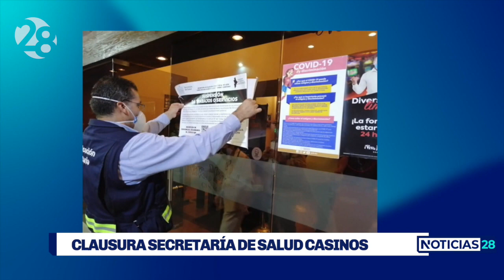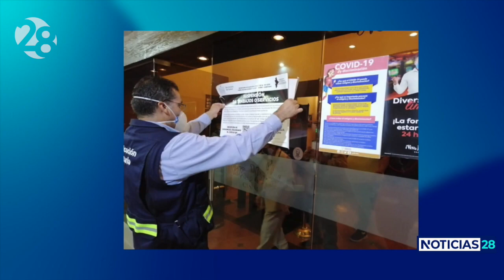Clausura Secretaría de Salud casinos de Monterrey